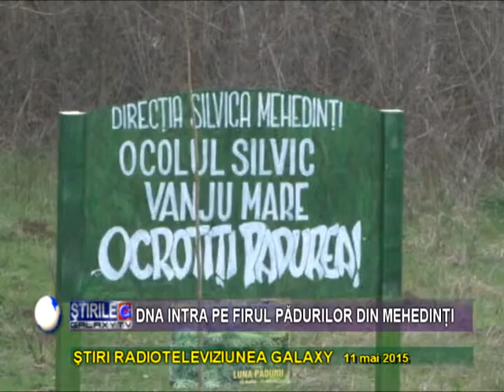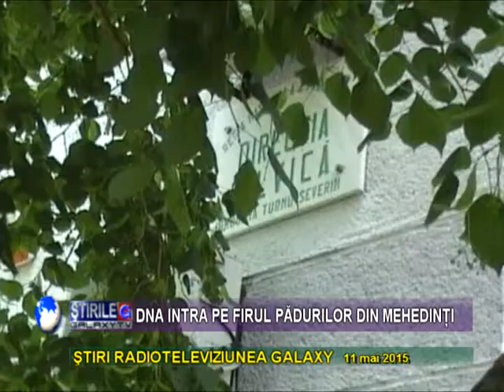DNA PADURILE SI MILIARDELE DE LEI DIN MEHEDINTI